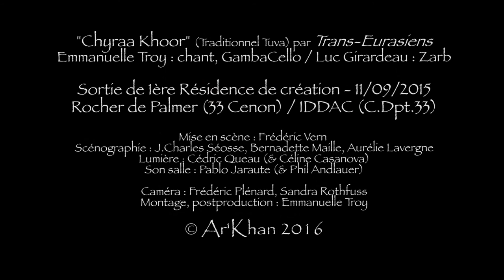ORIENT(S) - "Chyraa Khoor" (Tuva/Mongolie) par Trans-Eurasiens (Emmanuelle Troy & Luc Girardeau)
Emmanuelle Troy : flûte harmonique, chant / Luc Girardeau : percussion (Zarb/Tombak) (Enregistré au Rocher de Palmer).

Extrait de la 1ère résidence de création du spectacle "ORIENT(S)" par Trans-Eurasiens au Rocher de Palmer (Cenon) le 11 septembre 2015.

Mise en scène : Frédéric Vern (Cie l'Aurore)
Décor vidéo : Emmanuelle Troy & Aurélie Lavergne
Décor kakemonos : Bernadette Maille
Scénographie & aide à la mise en scène : Jean-Charles Séosse
Lumière : Cédric Queau (assisté de Céline Casanova)
Sonorisation : Pablo Jaraute (assisté de Philippe Andlauer)

Caméra Frédéric Plénard (assisté de Sandra Rothfuss)
Son caméra
Montage, mixage, postproduction : Emmanuelle Troy

Ce spectacle bénéficie du soutien de L'OARA (Région Nouvelle Aquitaine), de l'IDDAC (Conseil Départemental de Gironde) / de la Ville de BORDEAUX, de Musiques de Nuit - Rocher de Palmer (Cenon) / du Théâtre des 4 saisons (Gradignan).